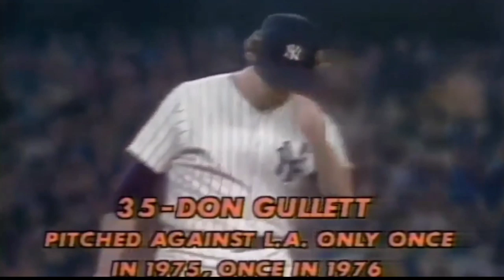Controversial call on Glenn Burke's only hit in the World Series